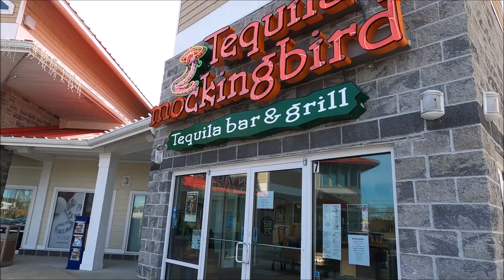December Updates In Ocean City Maryland!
It's that time of year again- December changes in Ocean City Maryland mean things come and go.  I take a ride through Ocean City on a couple updates of things happening in our town.  Hope you like it and thanks as always for watching!

Tequila Mockingbird's last day in business was December 4th.

Feel like buying me a coffee or a beer?

Companies who support me:
Their braided line is on all my rods, I absolutely LOVE their products.

Blue Scissors you see me use all the time

Yeti Bucket used for fishing/magnet fishing

Yeti Bucket Accessory

Tire Delfators for driving on the beach